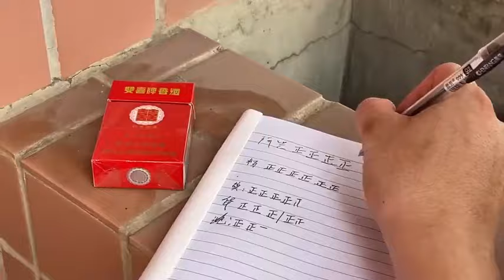每一块钱都来之不易，看似简单，实则都是几个小时起